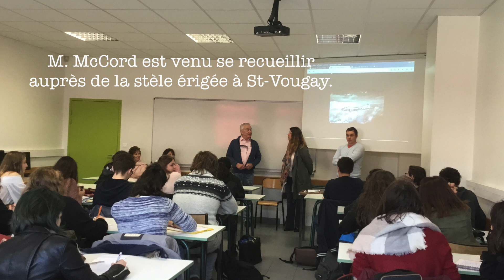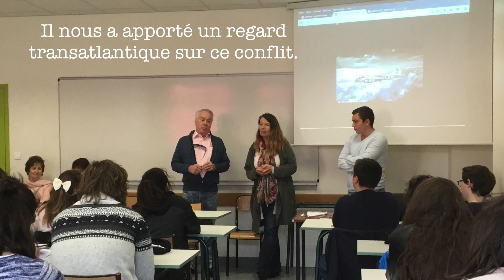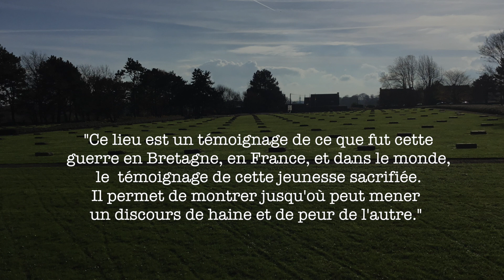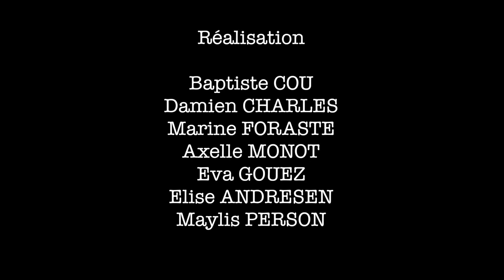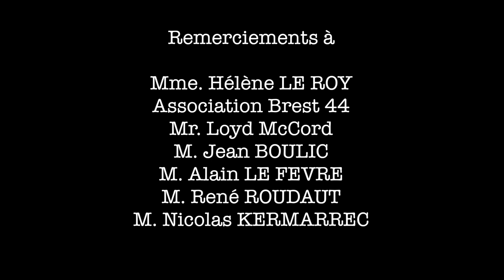1 La mémoire relayée 1L